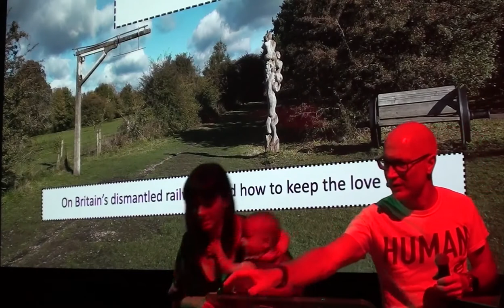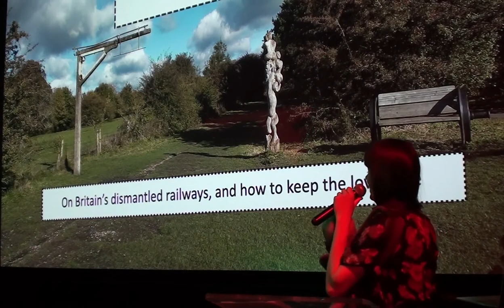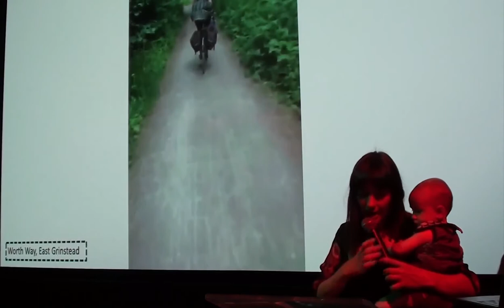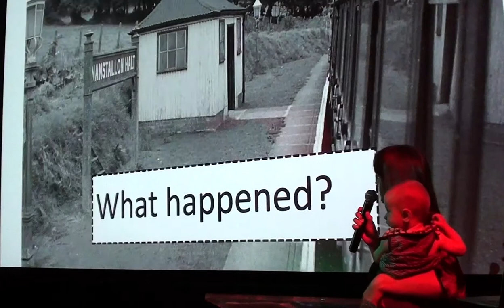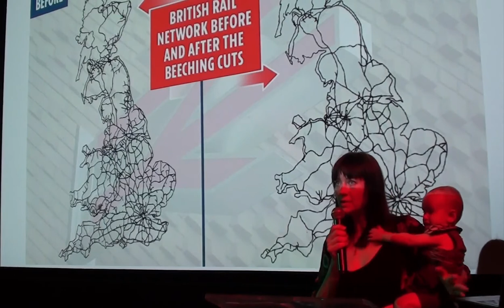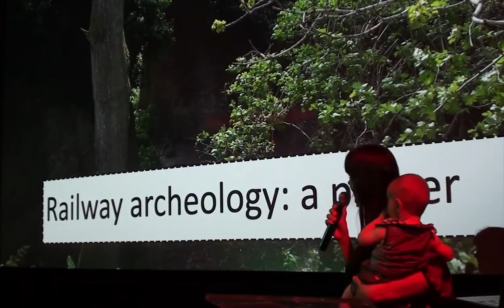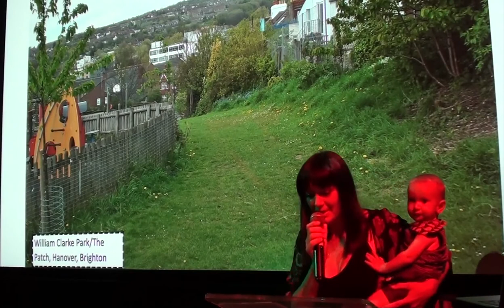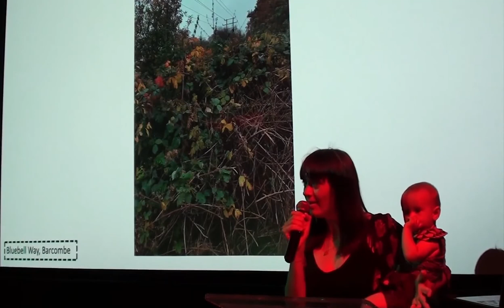Vera Zakharov - Derailed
Vera describes the beauty and wonder of the UK's dismantled railway network